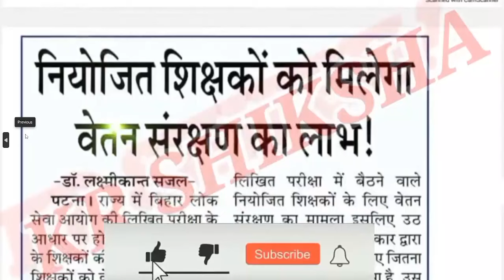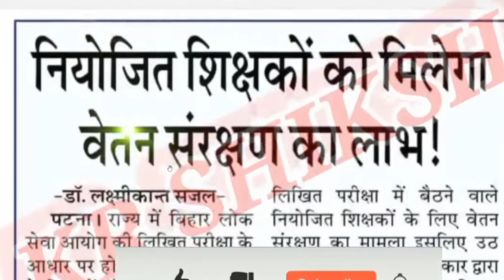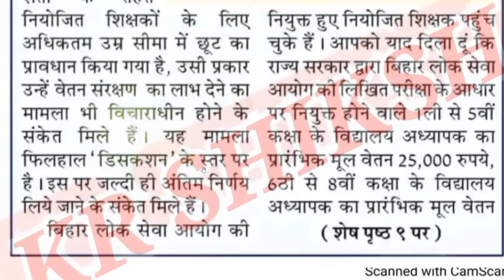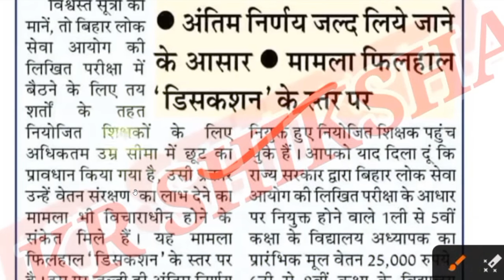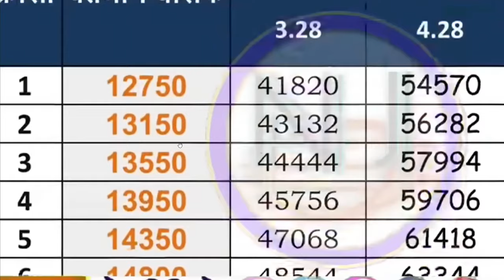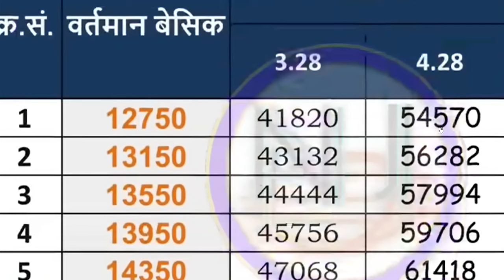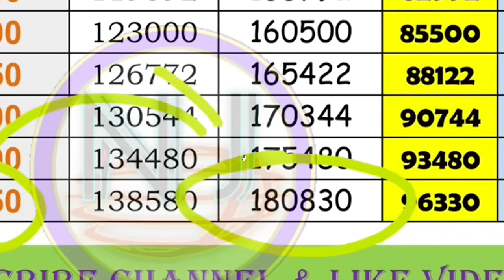आठवां वेतन आयोग नियोजित शिक्षकों को दीपावली का तोहफा फिटमेंट मैट्रिक्स 4.28